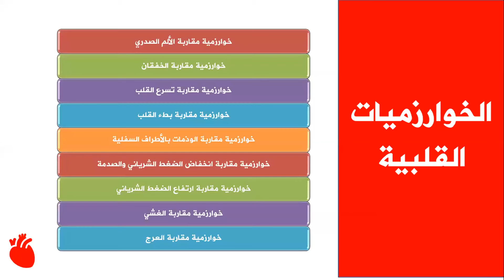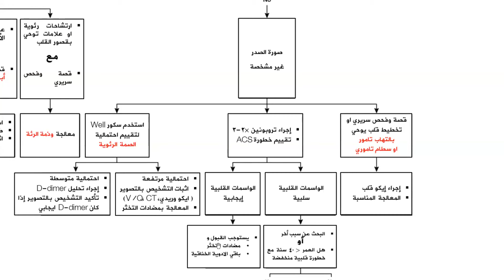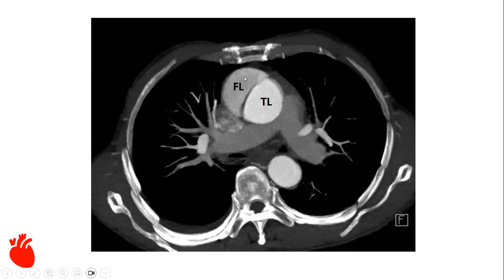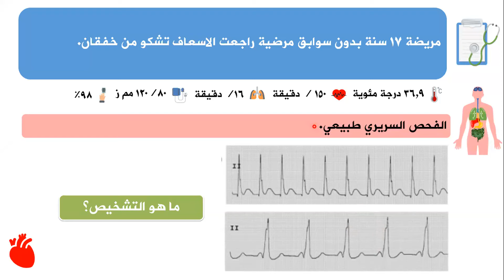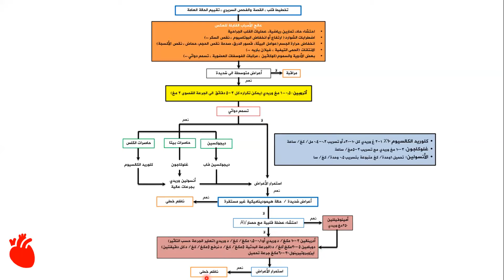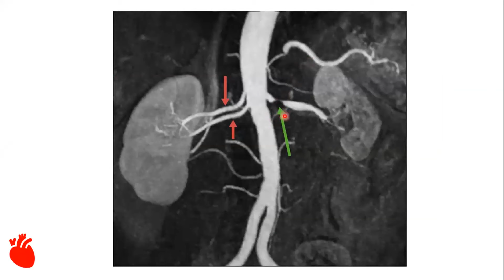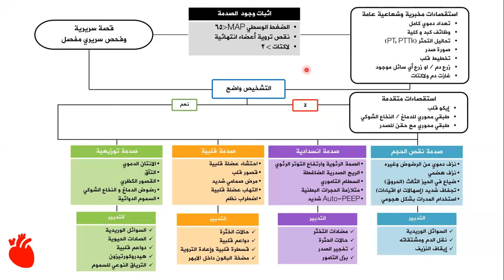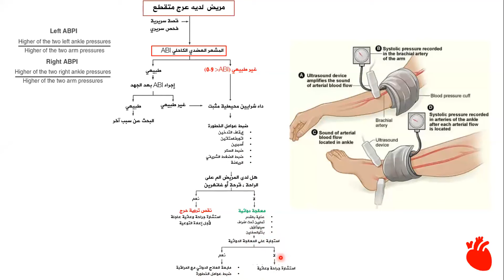خوارزميات مقاربة تشخيصية في الأمراض الباطنة _ الخوارزميات القلبية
"Diagnostic Approximation Algorithms in Internal Medicine: Cardiac Algorithms"